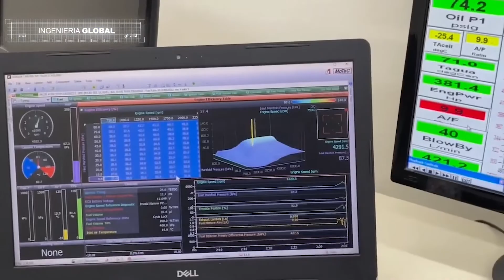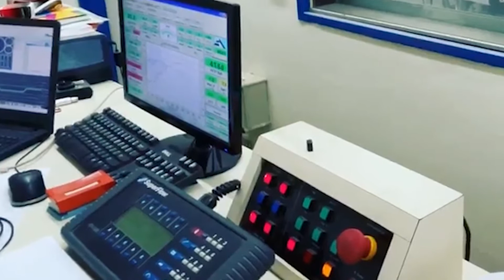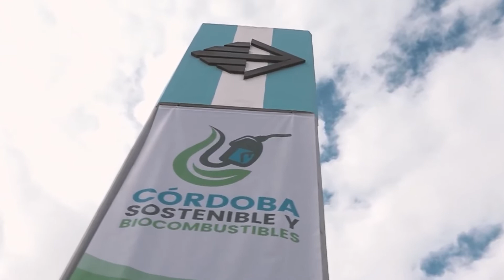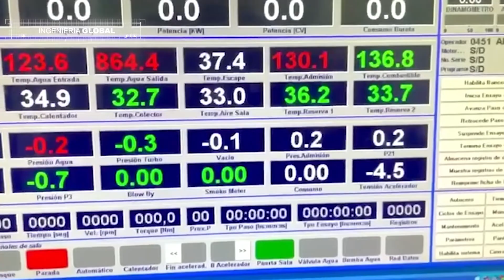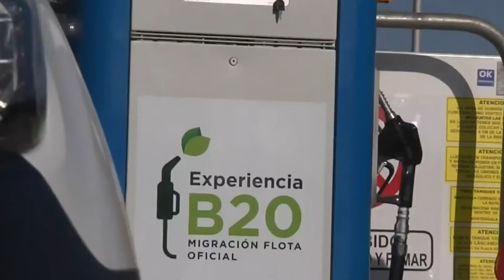Adecuación de motores a Biocombustibles / ORESTE BERTA S.A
Entrevista al Ing. Daniel Adamo / Jefe Área Dinamómetro
Visitamos la empresa Oreste Berta S.A para conocer como se lleva adelante la adecuación de motores para el uso de biocombustibles.
ORESTE BERTA S:A es una empresa argentina, con más de 50 años de trayectoria, que desarrolla partes y motores para automóviles de competición. Pasión por el automovilismo!